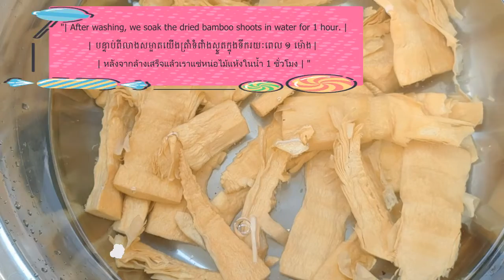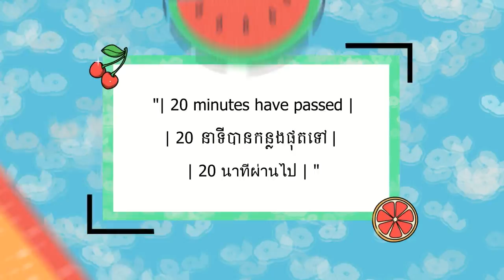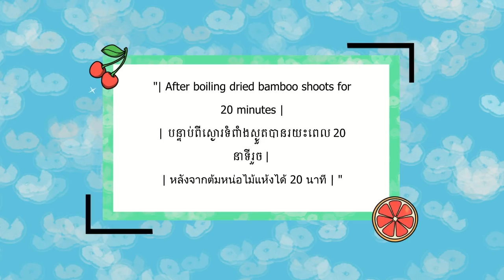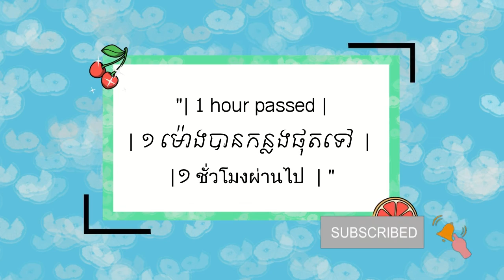Pa Lo pork leg with salted bamboo shoots | ខជើងជ្រូកជាមួយទំពាំងប្រៃក្រៀម | พะโล้ขาหมูหน่อไม้เค็มแห้ง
* Ingredients: | *គ្រឿងផ្សំមានៈ | * ส่วนผสม:
 - 2 lbs of salted dried bamboo shoots = 1 Kg of salted dried bamboo shoots | ទំពាំងប្រៃស្ងួត 2 ផោន = ទំពាំងប្រៃស្ងួត 1 គីឡូក្រាម | หน่อไม้แห้งเค็ม 2  ปอนด์  = หน่อไม้แห้งเค็ม 1 กิโลกรัม
 - 3 lbs of pork knuckle = 1 1/2 Kg of pork knuckle | ជើងជ្រូក 3 ផោន = ជើងជ្រូក 1 1/2 គីឡូក្រាម | ขาหมู 3  ปอนด์  = ขาหมู 1 1/2 กิโลกรัม
 - 15 Chicken eggs and duck eggs | ពងទានិងពងមាន់ 15 គ្រាប់ | ไข่ไก่กับไข่เป็ด 15 เม็ด
 - 2 Star anise | ប៉ោយកាក់ ឬ ពោគកាក់ ឬ ផ្កាច័ន្ទ 2 ផ្កា | โป๊ยกั๊ก 2 ดอก
 - 1 piece of Cinnamon | ឈើអែម 1 ដុំ | อบเชย 1 ก้อน
 - 10 plants of parsley | គល់ជីវ៉ាន់ស៊ុយ 10 ដើម |  ผักชีฝรั่ง 10 ต้น
 - 5 clovess of Garlic | ខ្ទឹមស 5 កំពិស | กระเทียม 5 กลีบ
 - 1 tablespoon of Pepper | ម្រេច 1 ស្លាបព្រាបាយ | พริกไทย 1 ช้อนโต๊ะ
 - 5 tablespoons of Palm sugar | ស្ករត្នោត 5 ស្លាបព្រាបាយ | น้ำตาลปี๊บ 5 ช้อนโต๊ะ
 - 2 tablespoons of Black soy sauce | ទឹកស៊ីអ៊ីវខ្មៅ ឬខាប់ 2 ស្លាបព្រាបាយ | ซีอิ้วดำ 2 ช้อนโต๊ะ
 - 4 tablespoons of light soy sauce | ទឹកស៊ីអ៊ីវសមានជាតិសៀង 4 ស្លាបព្រាបាយ | น้ำซีอิ๊วขาว 4 ช้อนโต๊ะ
 - 1 tablespoon of Salt | អំបិល 1 ស្លាបព្រាបាយ | เกลือ 1 ช้อนโต๊ะ
 - We take the dried bamboo shoots and wash them thoroughly with water. | យើងយកទំពាំងក្រៀមមកលាងទឹកឱ្យស្អាត | เราเอาหน่อไม้แห้งมาล้างน้ำให้สะอาด
 - After washing, we soak the dried bamboo shoots in water for 1 hour. | បន្ទាប់ពីលាងសម្អាតយើងត្រាំទំពាំងស្ងួតក្នុងទឹករយៈពេល ១ ម៉ោង | หลังจากล้างเสร็จแล้วเราแช่หน่อไม้แห้งในน้ำ 1 ชั่วโมง
 - We boil eggs for 10-15 minutes. | យើងស្ងោរពងរយះពេល 10 ទៅ 15 នាទី | เราต้มไข่ 10-15 นาที
 - We boil pork legs and leave for 20 minutes. | យើងរំងាស់ជើងជ្រូកទុកចោល ២០ នាទី | เราต้มขาหมูทิ้งไว้ 20 นาที
 - We boil bamboo shoots to deodorize. | យើងដាំទំពាំងដើម្បីកុំឱ្យមានជាតិហាង | เราเอาหน่อไม้ไปต้มเพื่อดับกลิ่น
 - We boil bamboo shoots for 20 minutes. | យើងស្ងោរទំពាំង រយៈពេល ២០ នាទី | เราต้มหน่อไม้ 20 นาที
 - 2 tablespoons of cooking oil | ប្រេងឆា 2 ស្លាបព្រាបាយ | น้ำมันปรุงอาหาร 2 ช้อนโต๊ะ
 - 8 CUP of water = 2 Liters of water | ទឹក 8 ពែង(កូនចានចង្កិះ) = ទឹក 2 លីត្រ | น้ำ 8  ถ้วยตวง = น้ำ 2 ลิตร
 - We boil it for 1 hour. | យើងរំងាស់ទុកចោល 1 ម៉ោង | เราต้มทิ้งไว้ 1 ชั่วโมง